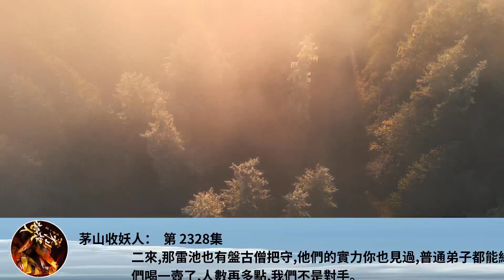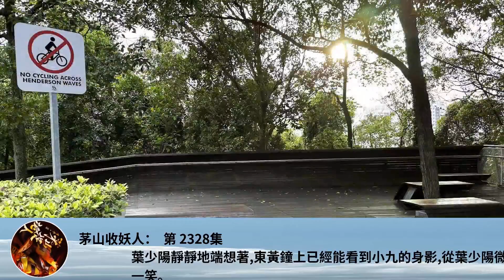茅山收妖人： 第 2328集